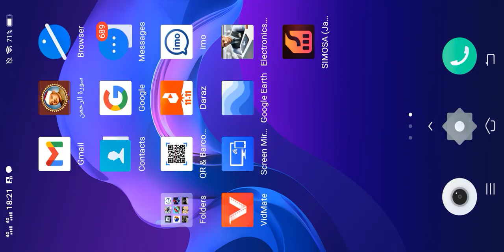granny chapter 2 boat escape from granny and grandpa freeze